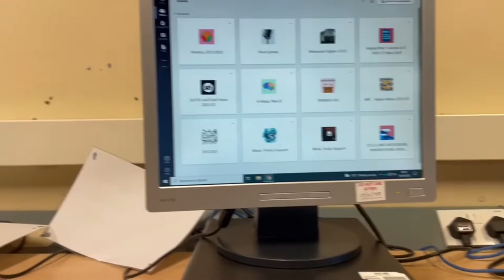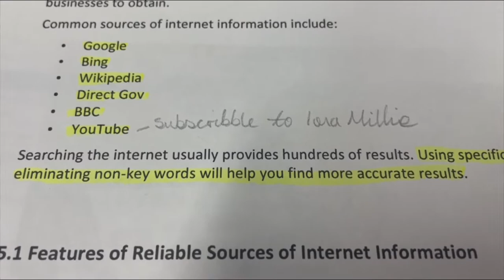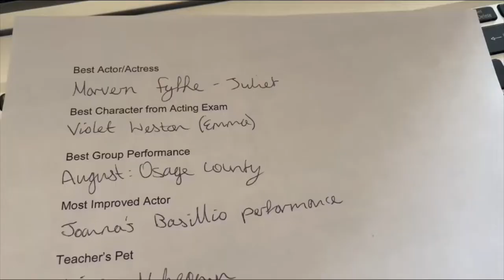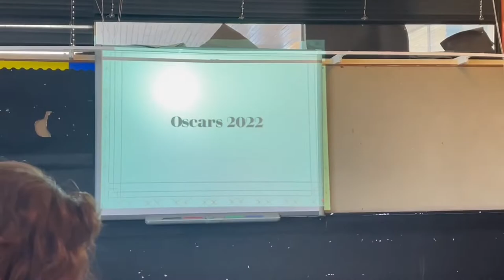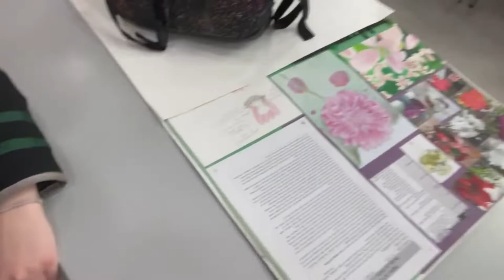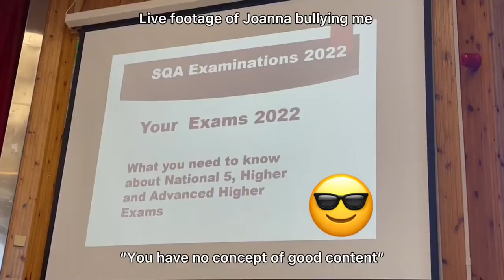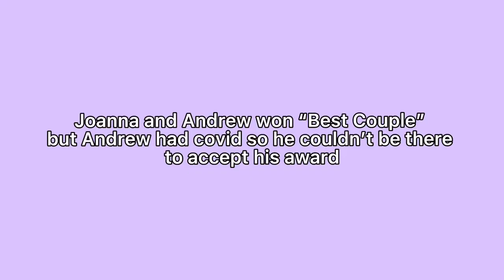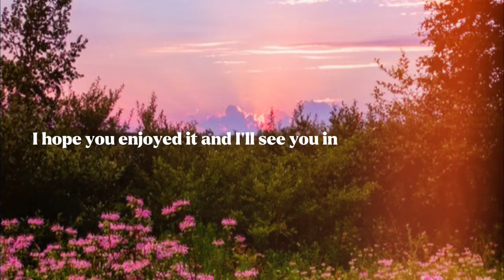I VLOGGED MY LAST EVER WEEK AT SCHOOL *officially left high school 😬*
Hi everyone!
I can't believe I'm actually uploading this video. I vlogged my last EVER week at school and showed some of my highlights. It was a busy week involving a show, a sleepover with all my friends and of course school!! I only started vlogging at school last year and I'm pretty sad to say this will be my last one. However, I love this video and I hope you do too. Enjoy!

Buy your own personalised necklace!